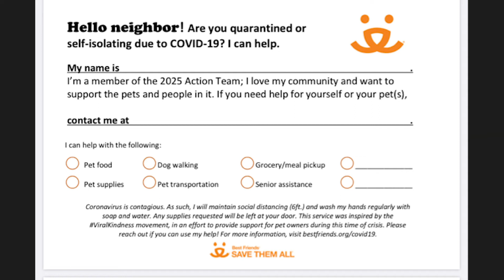Grassroots advocacy and taking action for animals on Saving America's Pets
Welcome to Saving America’s Pets with Holly Sizemore, Chief Mission officer at Best Friends Animal Society, and her co-host BG. Today's special guest is Best Friends director of grassroots advocacy, Kenny Lamberti, to talk about how animal rescue is deeply integrated in the community and how Community Action Teams forming across America are helping animal shelters save lives.

Learn more about Best Friends Community Action Team